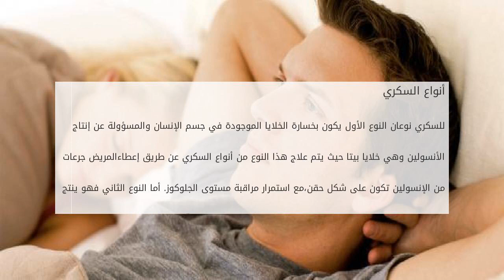تعريف مرض السكري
محتويات

١ داء السكري
٢ أعراض داء السكري
٣ تشخيص داء السكري
٤ أنواع السكري

داء السكري
داء السكري هو أحد أمراض العصر، و هو مرض واسع الانتشار بشكل كب تعريف مرض السكري